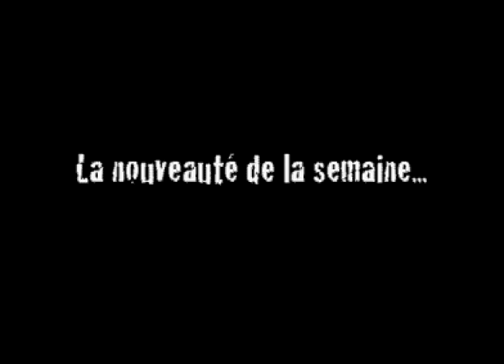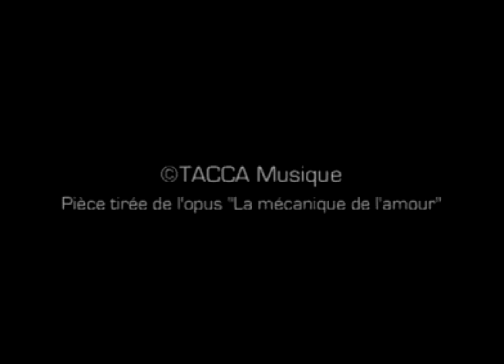Le Magazine du vendredi : Nouveauté de la semaine avec Stefie Shock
L'homme de 150 000 d'albums vendus, Stefie Shock, est de retour ce printemps avec une toute nouvelle production du nom "La mécanique de l'amour". Ce nouvel opus qui verra jour le 26 avril prochain se tourne vers les sonorités electro pop pour présenter ses nouvelles couleurs. En attendant, ce grand jour, voici un avant-goût de cet album : "Un jour sur deux".  Bonne écoute ! Et pour suivre l'équipe du Magazine, rendez-vous au